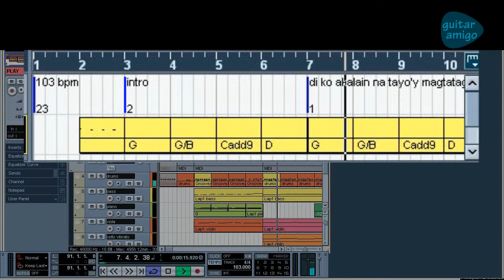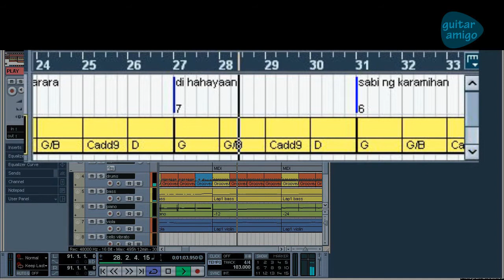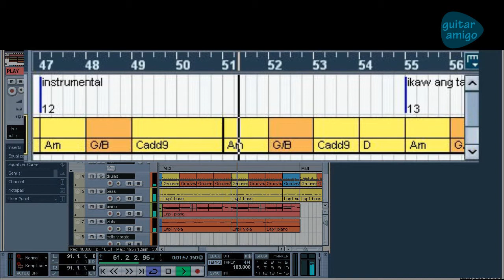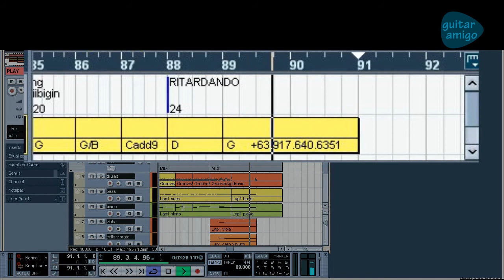Di ko akalain - guitar backing track - Relvin "Japito" Mangle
Guitar backing track. Song written by Relvin "Japito" Mangle for Vikachka and Eugene.

Please help me build this channel by listing your song requests in the comments section.

Go ahead and list down 10 songs (youtube URLs) so I can choose.  Feel free to use this track for your own youtube covers (no need to ask for permission), all I ask is that you share the URL of this backing track in your video description.